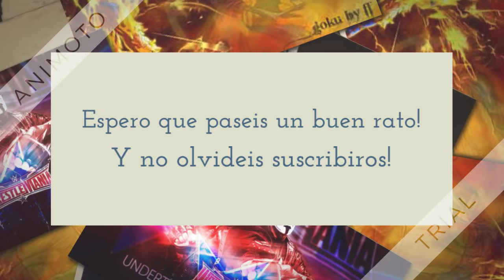Nueva Intro Para Mi Nuevo Canal